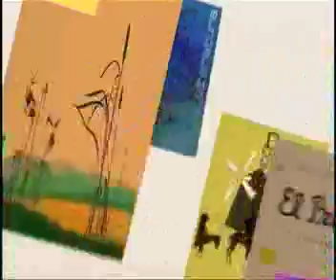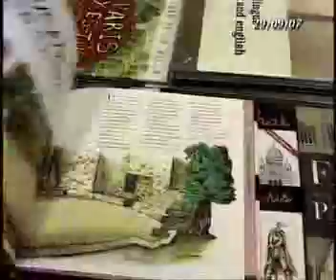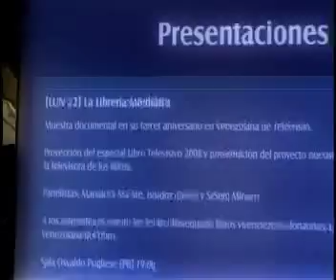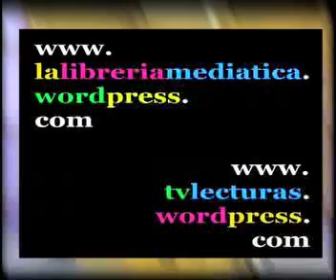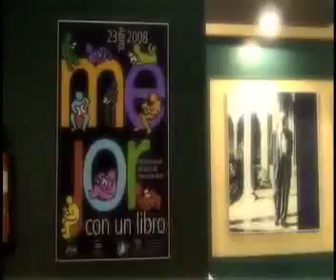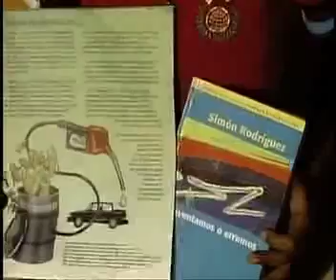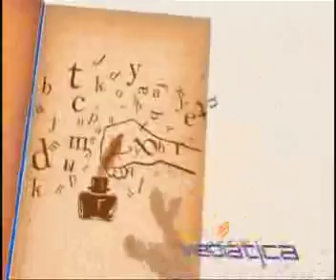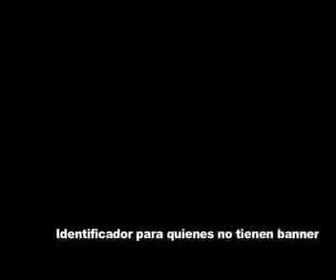2 Resumen Décimo Aniversario Libreria VTV 2005 2015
Resumen 2/7 La Librería Mediática cumple 10 años en VTV en junio de 2015, lo celebramos con actividades especiales, siete resúmenes con pasajes seleccionados de algunos de los 650 programas transmitidos y actividades en la Feria del Libro de Caracas